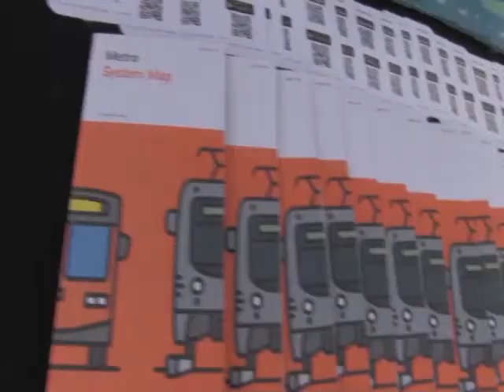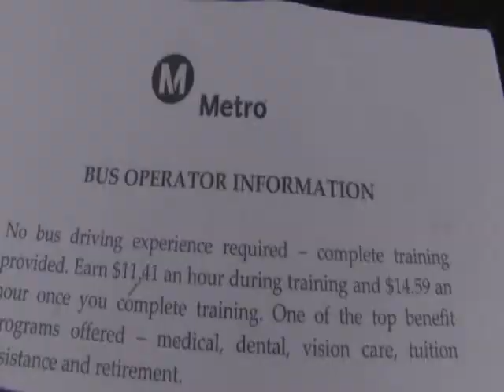Metro at Arcadia Salute To Veterans And Families 5 24 14